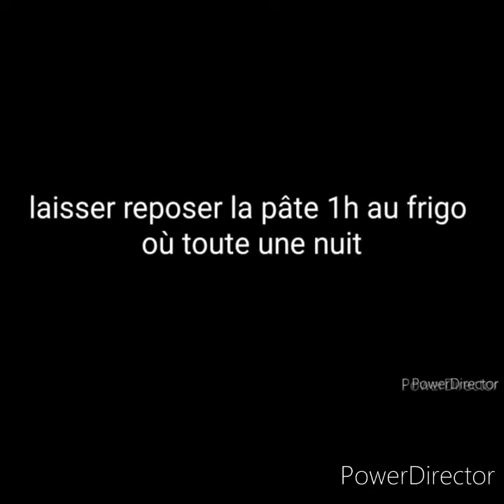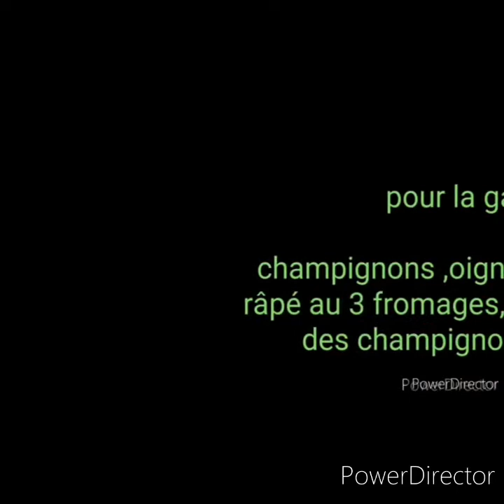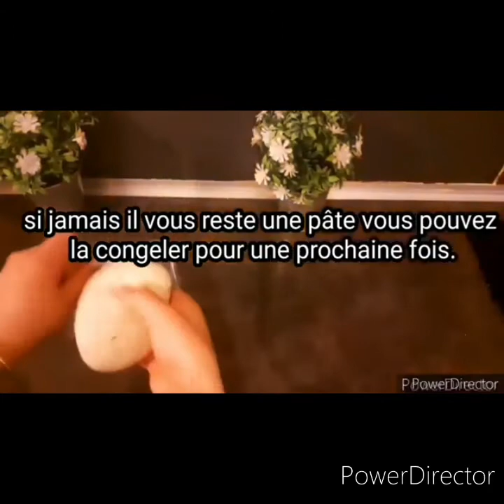Pizza maison rapide et facile بيتزة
Recette de la pizza rapide, facile et inratable.

Si la recette vous plaît n'hésitez pas à
Liker 👍
Et à partager